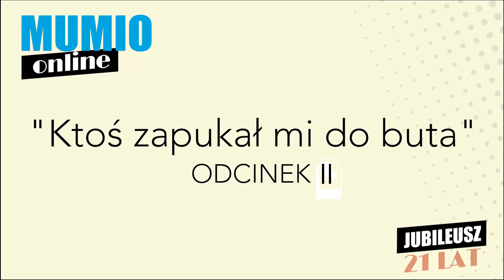MUMIO / ODC. 2 - KTOŚ ZAPUKAŁ MI DO BUTA | JUBILEUSZOWY SPEKTAKL MUMIO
Jubileuszowy, pomieszany spektakl zrealizowany z okazji 21 lecia MUMIA. Znajdziecie Państwo w nim postaci z różnych naszych spektakli, które wreszcie spotkają się na scenie wchodząc ze sobą w dialog i MUMIOwo pokręcone sytuacje.